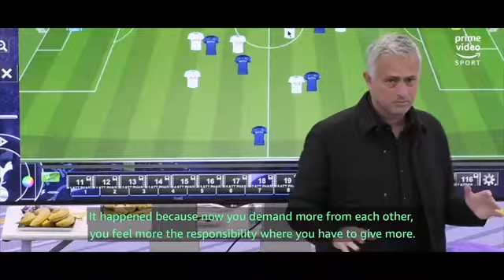Son feels the fury of Lloris at Half time for not tracking back! | All or Nothing:Tottenham Hotspur